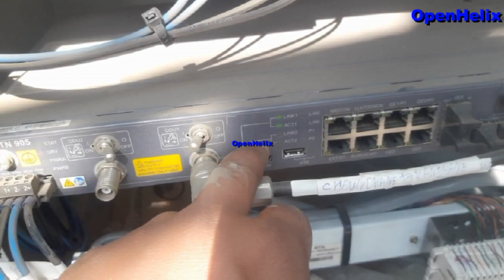What is Huawei RTN905 & How works